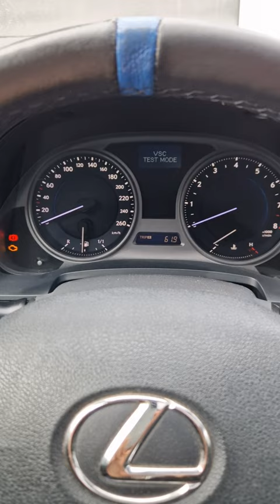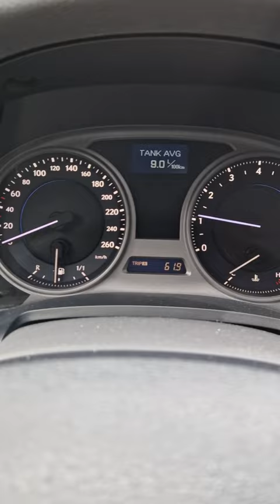Lexus IS 250 - Steering Zero point calibration - steering rack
Lexus IS 250 - Zero point calibration.